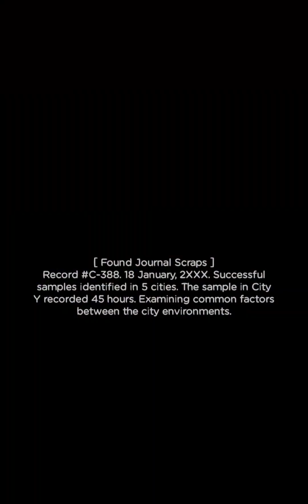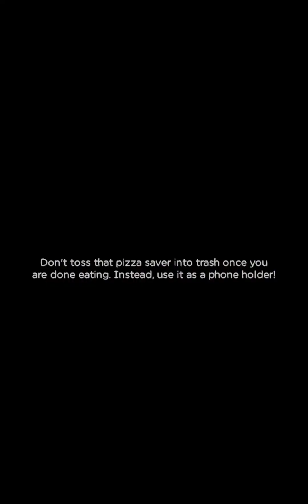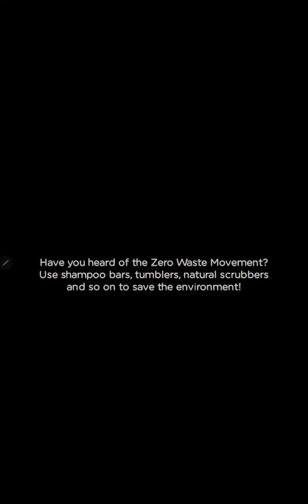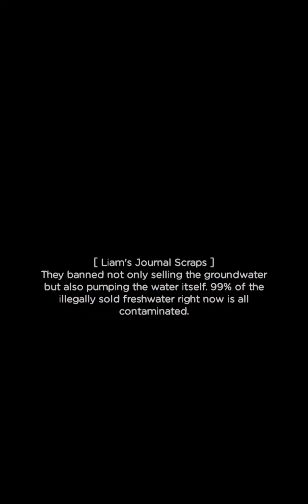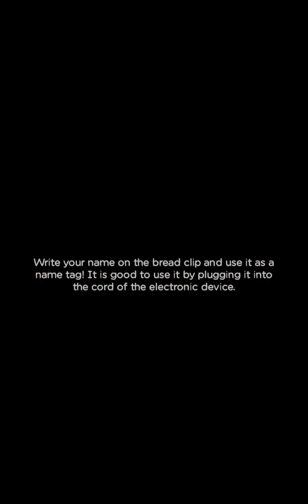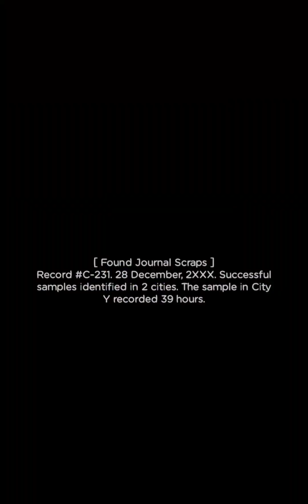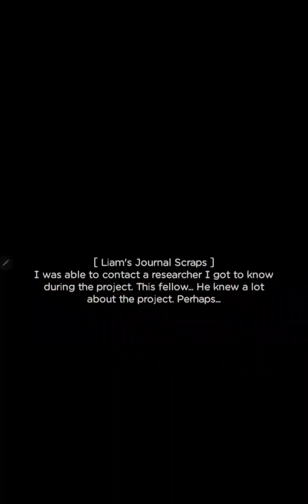Merge Survival: Wasteland | Level 24 Part 90 🌿🍀